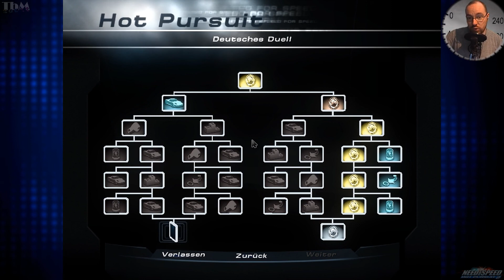Need For Speed: Hot Pursuit 2 #007 — FiNALEr RageMode [HD][Cam][Deutsch]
▬▬▬▬▬▬▬▬▬▼▬noch▬mehr..▬▼▬▬▬▬▬▬▬▬▬▬▬
Heiße verfolgungsjagten mit den Cops in noch heißeren Autos das ist Need For Speed: Hot Pursuit 2.  Wie lästig und nervend das sein kann seht ihr hier.  Meisterschaften, Einzellieferungen und Runden-KO-Rennen, es ist für jeden etwas dabei.